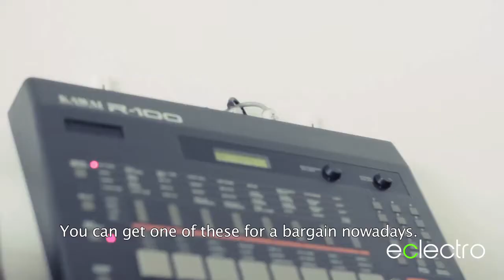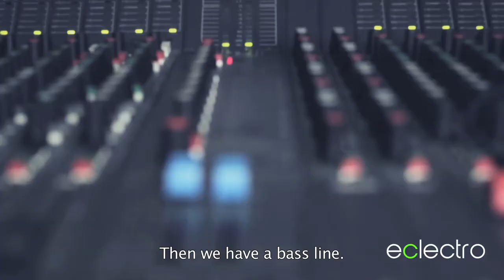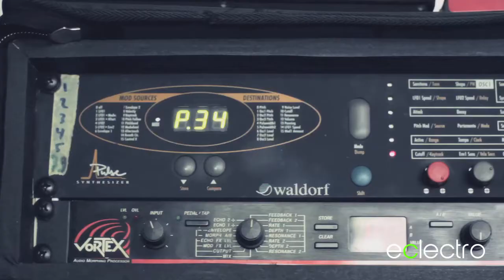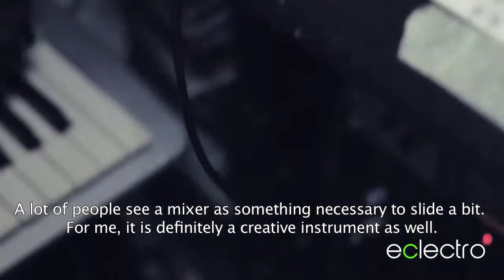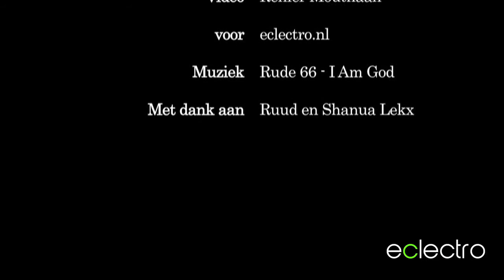Eclectic cooking with Rude 66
The fourth installment of 'Eclectic cooking with' brings is in Amsterdam in the homestudio of Rude 66.
He explains how he has built his recent single 'I am god'. Shows us some synthesizers and tells us why his D&R mixer and Studer taperecorder are essential to him.